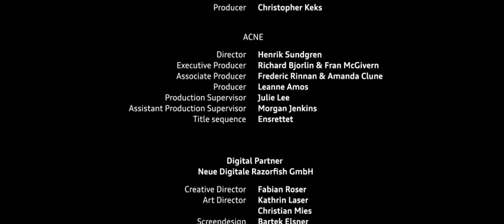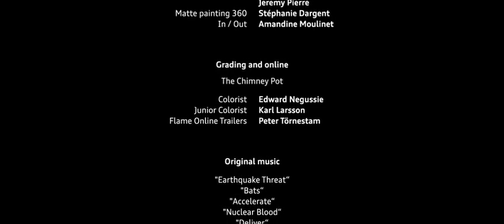Audi A1 - The next big thing. Episode 6: "You know how to finish this"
Audi A1 - The next big thing. Εpisode 6/6 "You know how to finish this"

Audi A1-The next big thing.

* Six exciting internet episodes with Justin Timberlake and the Audi A1
* More than just a film: interactive elements open up new possibilities

Its all about the A1, of course. And yet the new, compact Audi A1 stays in the background with elegant restraint. Little wonder, as Justin Timberlake and Dania Ramirez plunge into a suspenseful, mysterious story  through six episodes that can be viewed online. And on the Internet, the lines between reality and fiction are often blurred. Who is this John Frank, played by Justin Timberlake? What has he been involved in? The first clues can be found in episode one, starting today. The suspense rises each Tuesday with another episode, until June 8.

The Next Big Thing: Justin Timberlake is John Frank, a straight-laced IT specialist. He meets the mysterious Toni, played by Dania Ramirez. John can save her life. More is revealed in steps  thats the idea. The tension builds until the finale  the final episode. Theres never a dull moment between episodes on the Internet, either. Interactive elements provide secrets, details and background about each episode: users get to know the characters, see the film from unusual perspectives, and flashbacks fill in the plot.

Swedish director Henrik Sundgren filmed for five days with up to eight cameras  in narrow city streets, a parking deck, in cafés and clubs. Some of the spectacular settings were exclusively for the interactive components. Also playing a part: more than 40 actors, about 100 staff members, the Swedish band Torpedo, and naturally, the A1. If you place all of the episodes end to end, 16 minutes of film were created  excluding the additional virtual scenes.

The timing for the film was not chosen at random, as you will be able to order the A1 soon, said Peter Schwarzenbauer, Audi Board Member for Marketing and Sales. The film is action-packed and entertaining, perfectly suited to the young target group of our A1. At the same time the movie provides kind of a virtual test drive: it shows skillful handling, technical refinement and presents the self-assured design of the A1. Leading man Justin Timberlake became an Audi brand ambassador in 2010.

This is the only place the interactive elements can be accessed. The additional offerings open the door to a world behind the scenes of the movie and to special chances to win, as numerous contests are also linked with the virtual components. The Heimat agency is responsible for the concept design and implementation of the episodes, and the Neue Digitale agency handled networking the film on the Internet.